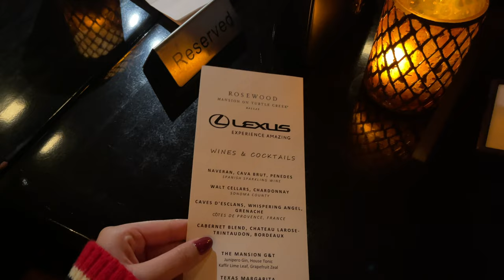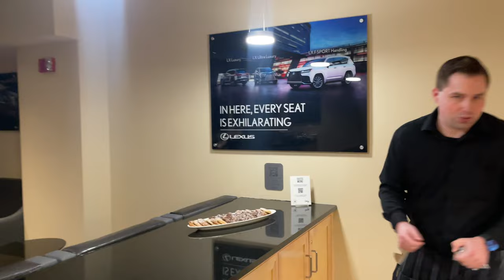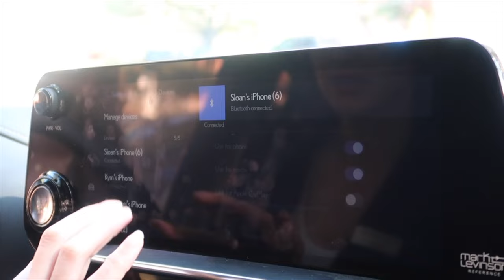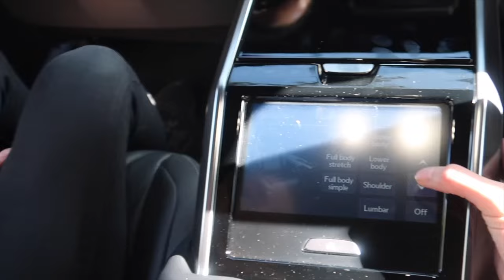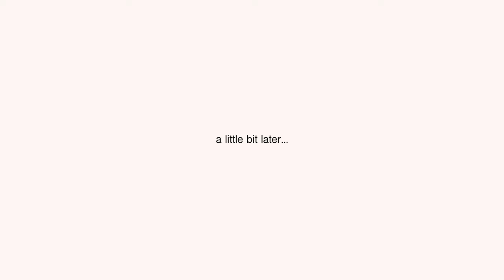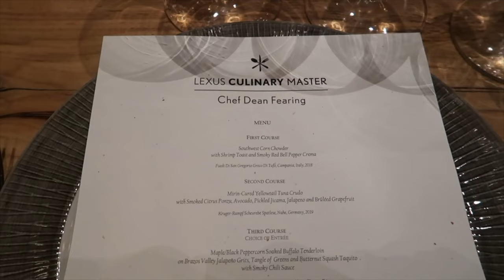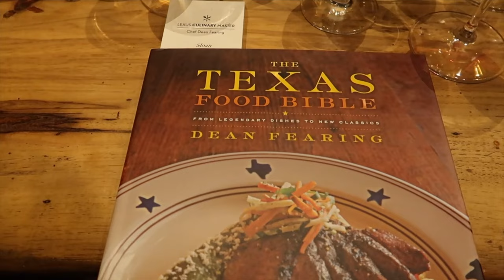VLOG: Girl's Weekend with Lexus & SZA! | Sloan Byrd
I hope you guys enjoyed this vlog of my staycation with Lexus! Let me if you like longer vlogs more than any other type of content that I post here on YouTube, I always love getting feedback from y’all. 🤍

L I K E T O K N O W I T

A M A Z O N S T O R E F R O N T